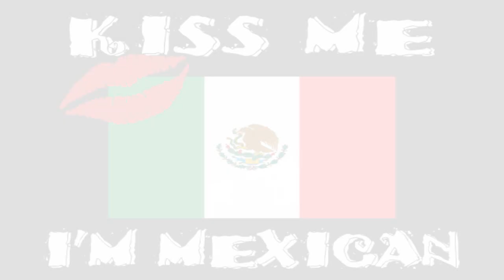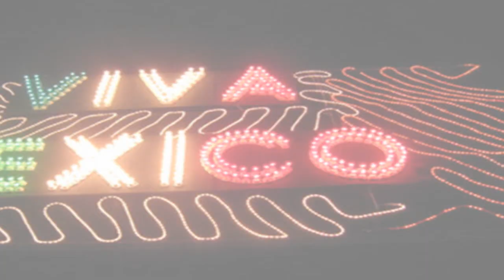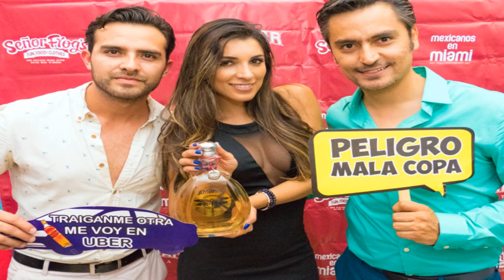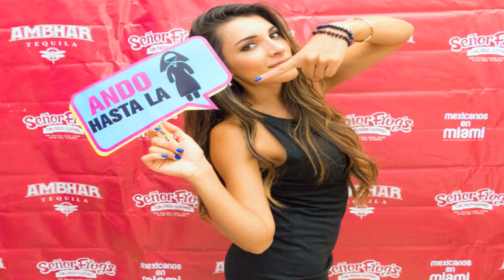EL GRITO Viva Mexico en Miami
Mexicanos en Miami will be hosting the best party of the Mexican Independence Celebration in Miami at Vares Brickell. Among international friends, mariachis, "El Grito" at midnight , Aztec performances and plenty of tequila to celebrate the authentic Mexican way. !VIVA MEXICO!  Put your name in the guest list

Let's fiesta like there’s no mañana!